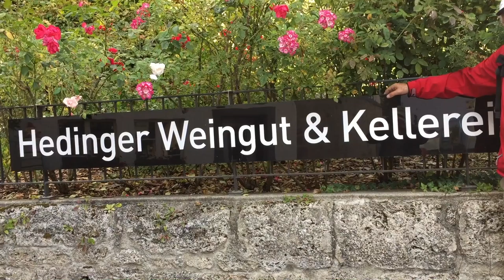WanderFritz Wilchingen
Rundwanderung Wilchingen - Rossberg - Osterfingen - Wilchingen